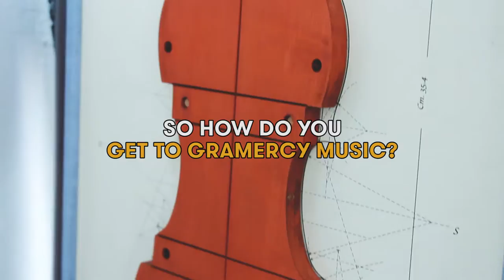Gramercy Music Bukit Timah - How To Find Us?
Gramercy Music is a forward-thinking, tech-savvy company, always concurrent with new developments in classical music. We are dedicated to the needs of musicians, providing products and services that predominantly relate to classical music. We specialise in exclusive european string instruments and pianos, and also supply one of the widest ranges of music publications in Singapore. The company is also established as the leading light in classical music events and venue hires.

Gramercy Music was established in 1988 as a music retail store selling musical instrument and scores in Katong Shopping Center. Due to high demand for musical needs in the 90s, the management expanded and had two more outlets in Singapore - one in the East and one at the Esplanade. Over the years, Gramercy Music has evolved into a reliable and reputable music company, both locally and internationally. Our offices extend to Malaysia and China due to Asia's steady growth in the classical music scene.

Gramercy Music constantly explores new opportunities in a bid for continuous growth. In line with that, we have introduced new initiatives such as venue hire and a trade-in programme and we will be holding more events like workshops at our activity space in Gramercy Music Bukit Timah.